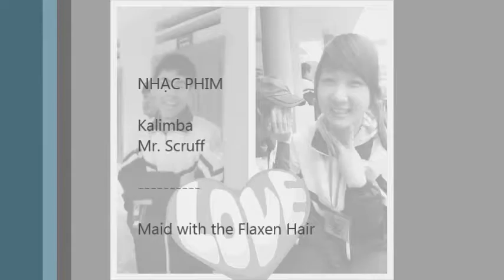Phim của Trần Đình Thắng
Movies Maker Demo Thắng.
Trần Đình Thắng, Lớp 12A7. THPT Chương Mỹ A